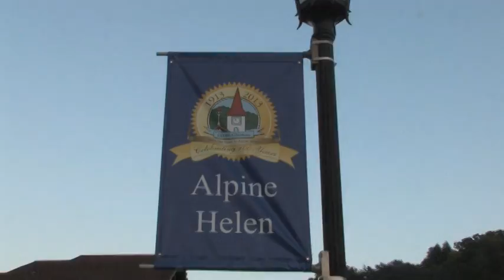BD MY HANH